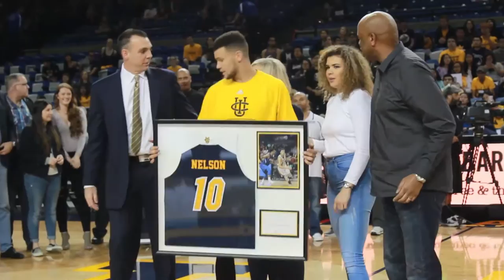Men's Basketball Wins Big West Title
The Anteaters captured a Big West regular season title on Senior Day.
Follow the 'Eaters!